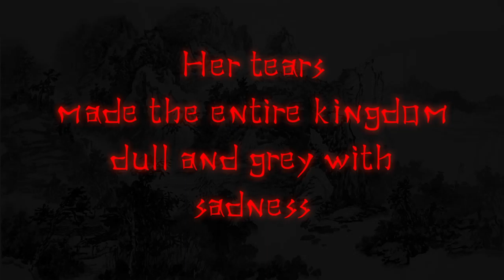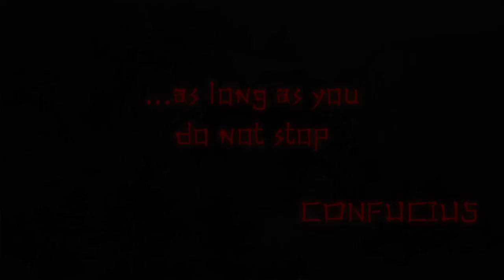Lantern VR game launch trailer release date November 15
Lantern will be lit on November 15th. Distributed through Steam and other digital outlets, the relaxing game experience of Lantern is ready to engulf you in a tranquil atmosphere and ease your mind. The whole family can enjoy its landscapes, rich with colors and ambient East Asian Soundtrack.

Both Oculus Rift and HTC Vive owners will have the extra benefit of experiencing Lantern in VR.